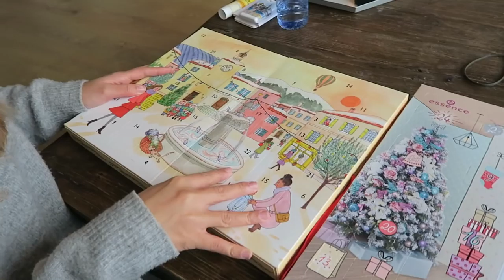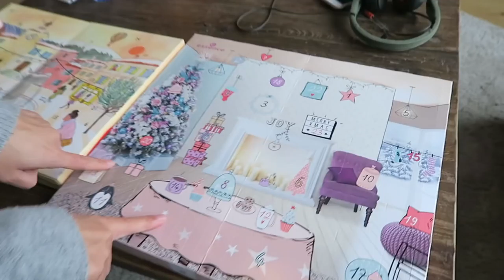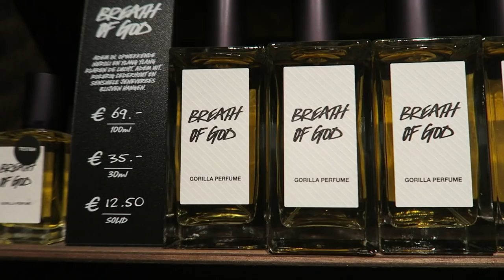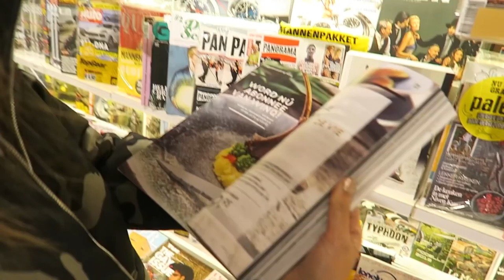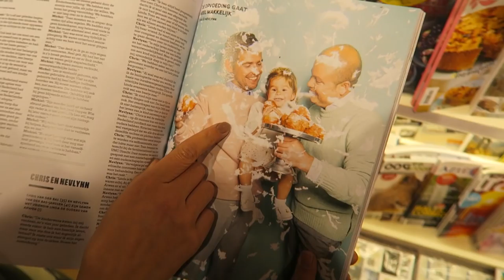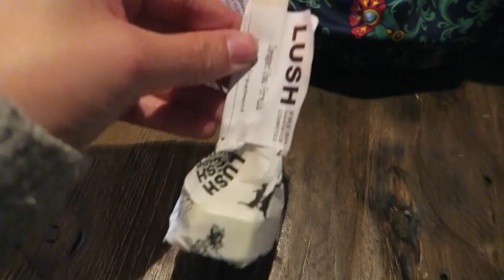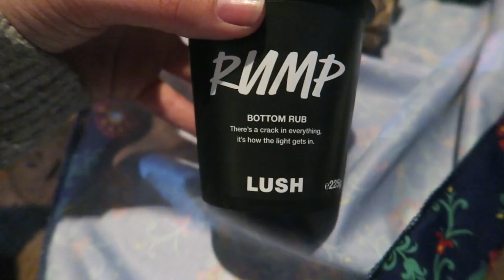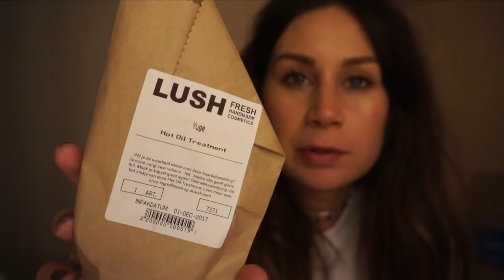🎄 1E VLOGMAS EN MET SERENA NAAR LUSH OPENING - VLOGMAS #1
Het is december en dat betekent: VLOGMAS! Wij zijn gisteren op 1 december begonnen en we gingen o.a. met Serena naar de nieuwe LUSH in Utrecht!

Waar kijk jij naar uit deze maand?